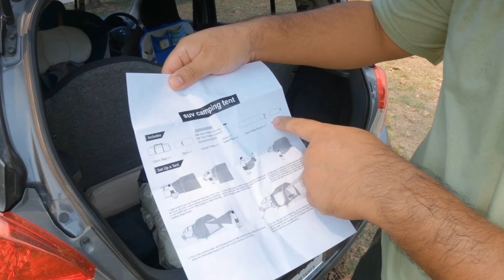รีวิวเต็นท์ท้ายรถ กว้างขวาง กันฝน กันยุงแมลง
เต็นท้ายรถ

รีวิวเต็นม์ใส่ท้ายรถ ขนาดกางเสร็จประมาณ 150×300cm สูง 2 เมตรได้ วัสดุกลางๆไม่ได้ดีมาก กางแล้วแข็งแรงพอสมควร ทาลมทนฝนได้ แต่พายุแรงไม่น่าไหว โดยรวมถือว่าคุ้มกับราคาครับ